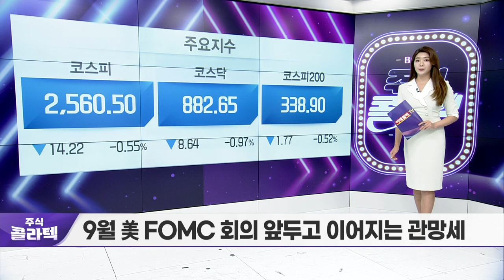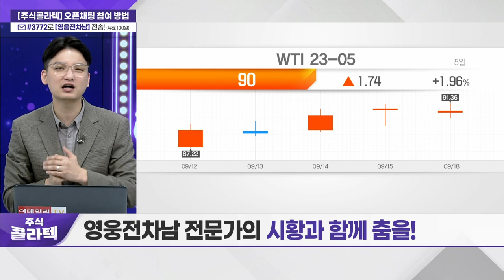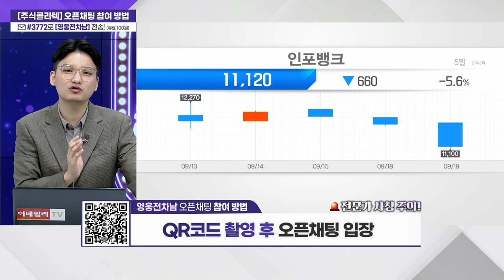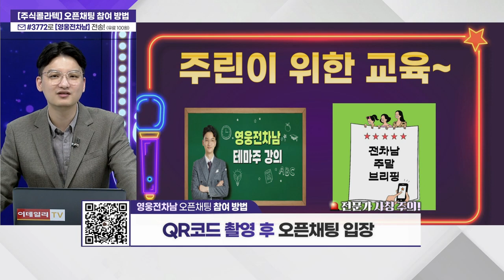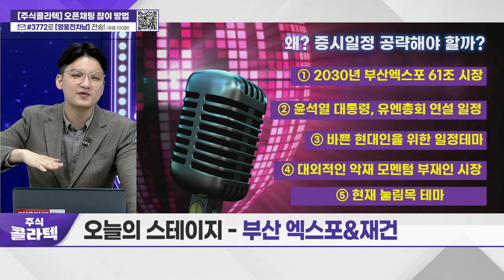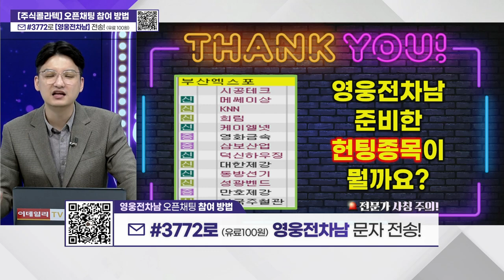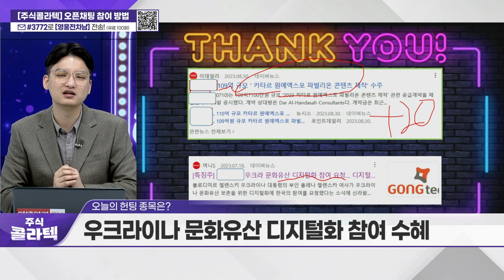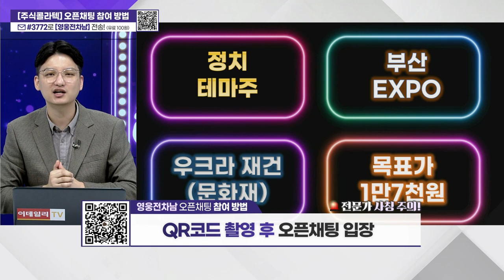오늘의 스테이지 - 부산 엑스포&재건_주식 콜라텍 20230919